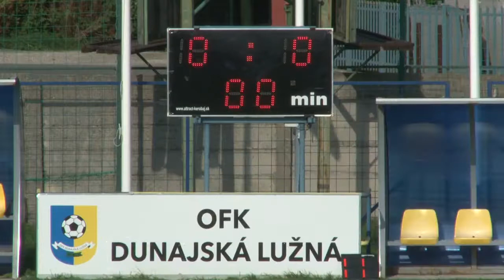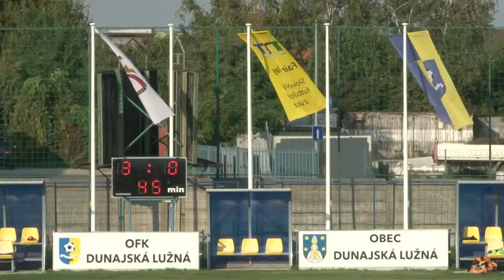OFK Dunajska Luzna-MFK Rusovce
1 polcas